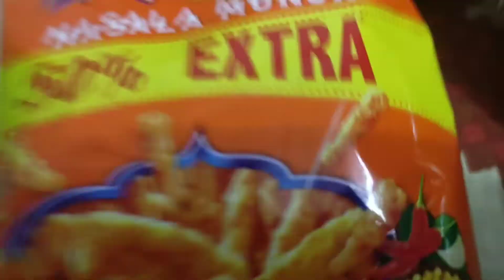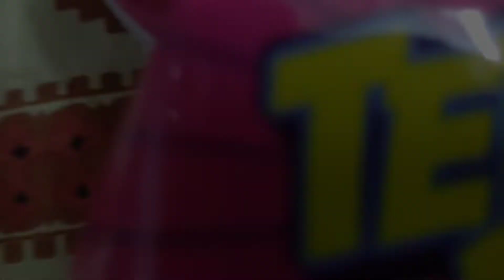Guess the Chip challenge | Extreme level too hard | Ronis Vlogs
guess the chip
guess the chips
guess the chip challenge
guess the chip flavor
guess the chip flavour